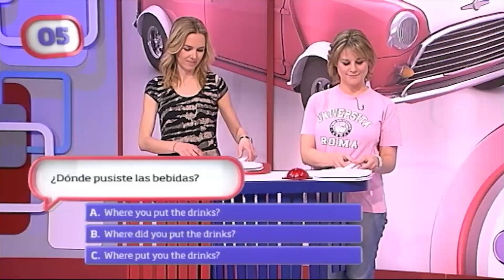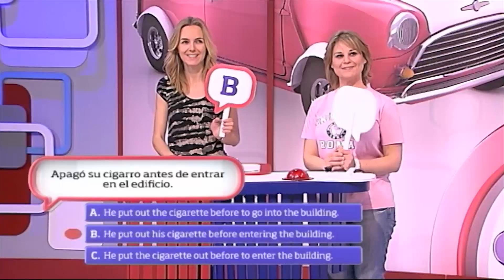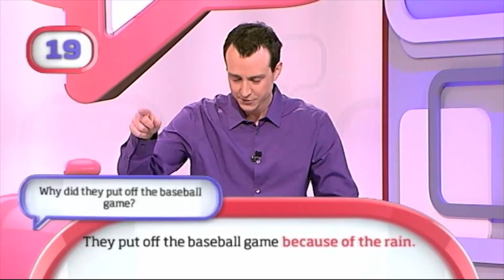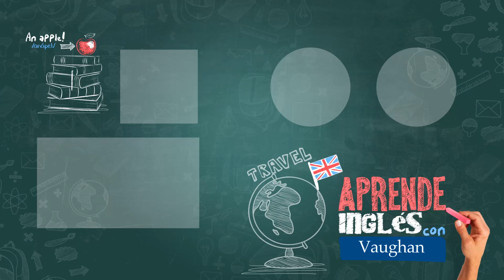Verb Circus: Episode 5 | Vaughan TV